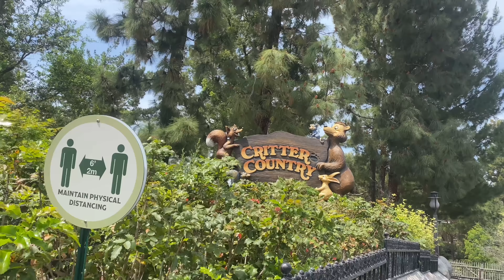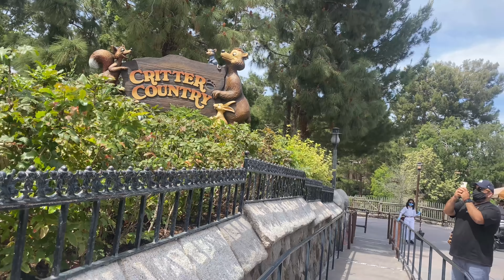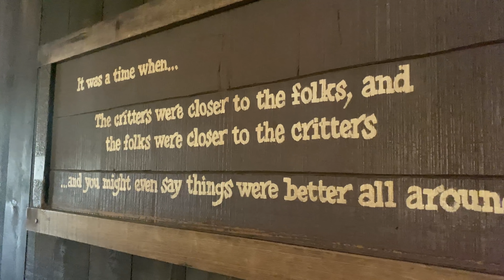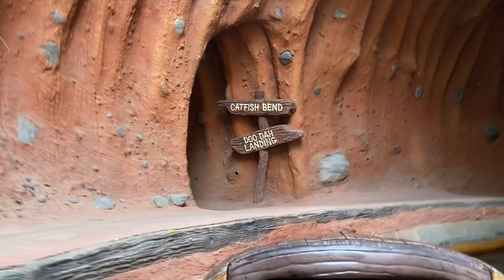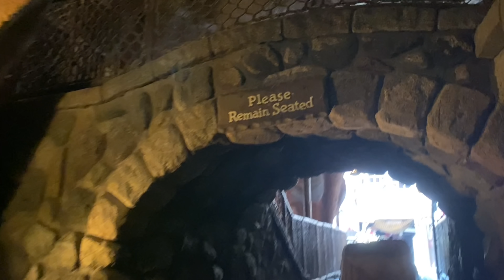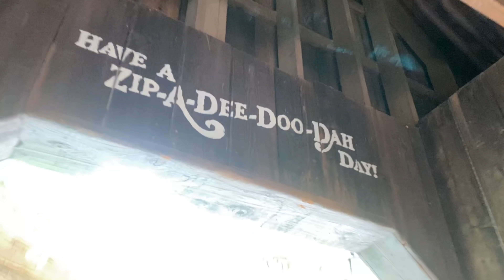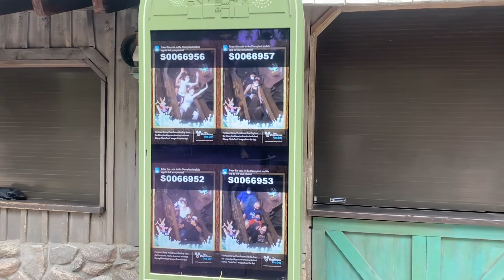Splash Mountain at Disneyland Park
Splash Mountain Reopens Before Retheme at Disneyland Park